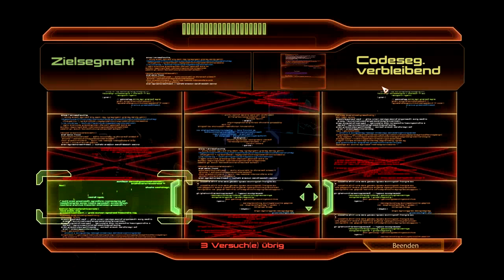MASS EFFECT 2 [HD] #072 - Ethik und Moral bei Experimenten ► Let's Play Mass Effect 2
● Mass Effect 2 #072 : Ethik und Moral bei Experimenten